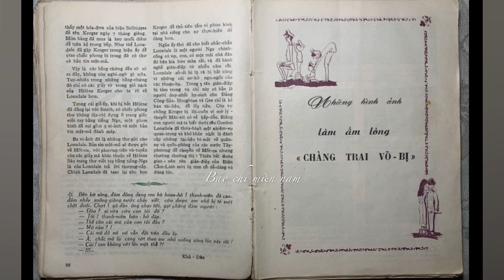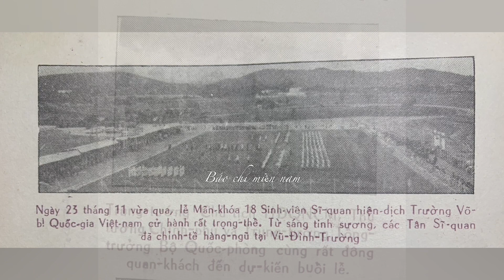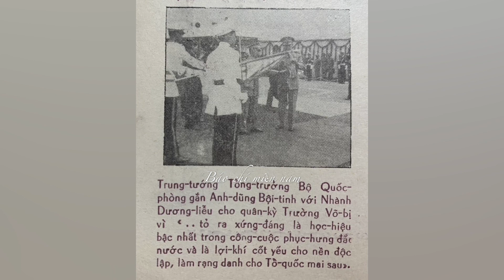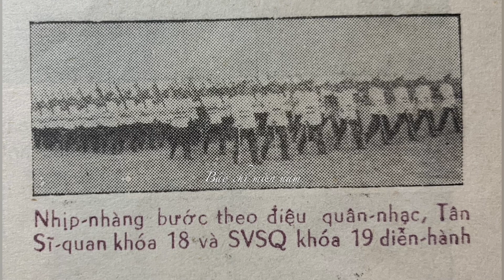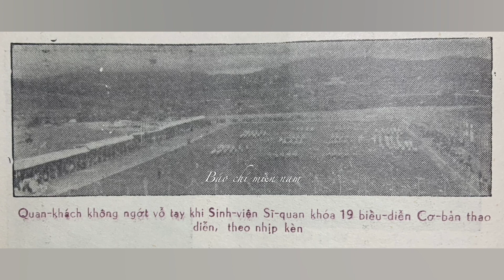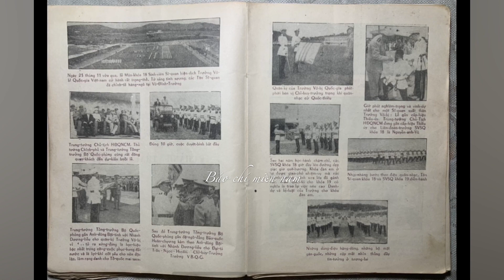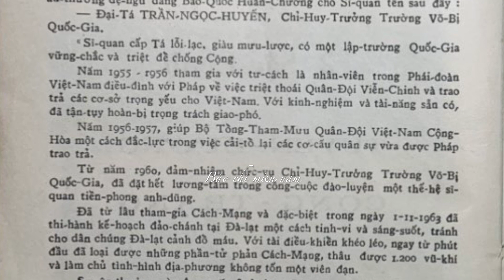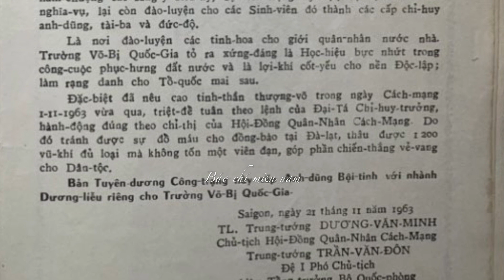Lễ Mãn Khoá 18, Trường Võ Bị Quốc Gia Việt Nam, 23 11 1963.